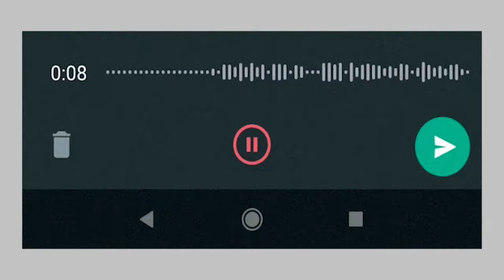Landtagswahl 2022: Yousra El Makrini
Unsere Kandidatin für den Düsseldorfer Süden